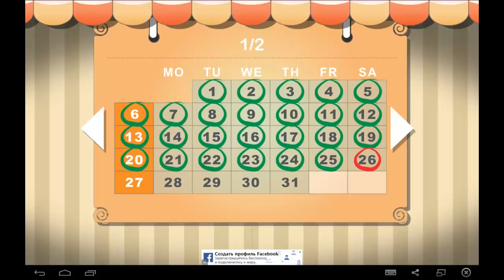Burger House 2 Part 1 Day 26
How to play  Burger House 2. Android Cooking Game.